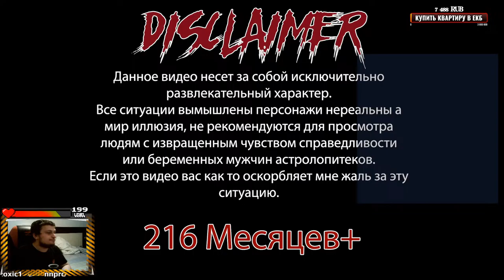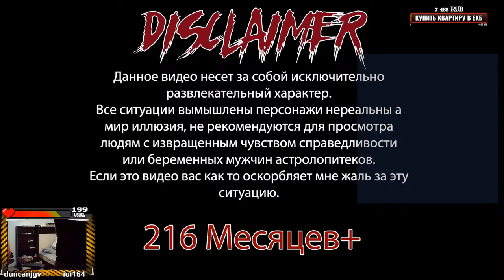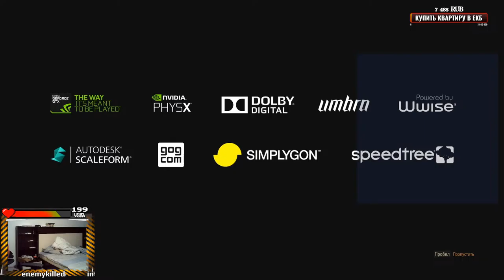Be my WAIFU